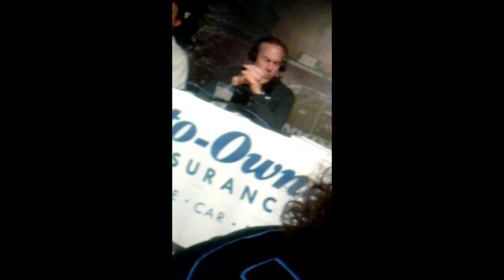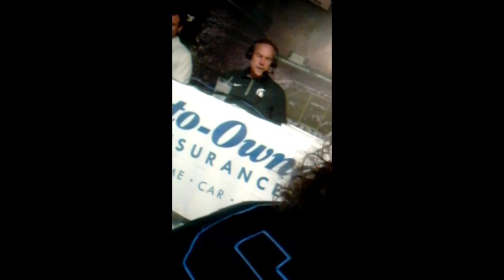Meeting mark dantonio!